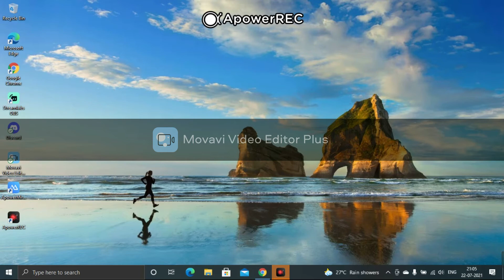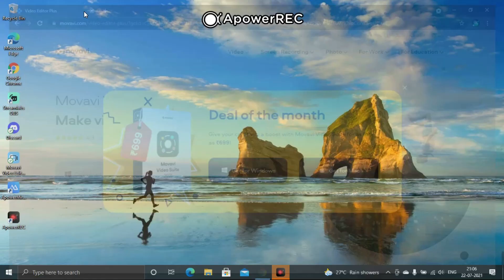HOW TO EDTIE VIDEO ON PC/LAPTOP